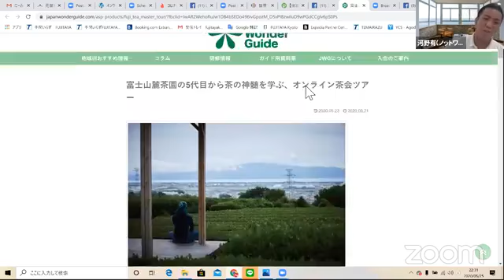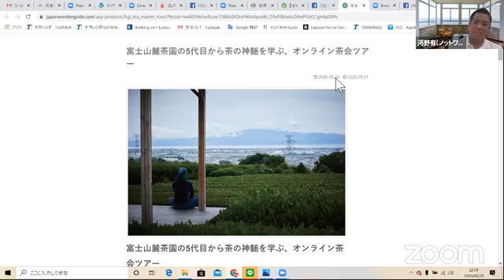オンライン〇〇について語る！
河野 有 (KNOT WORLD)さんとオンライン〇〇の可能性を語る！
先週、オンライン宿泊に参加いただき、そのポテンシャルをご体感いただき、
『富士山麓茶園の5代目から茶の神髄を学ぶ、オンライン茶会ツアー』をノットワールドさんでもスタート！行動力がさすが！
ということで、『オンライン〇〇　の魅力』　について、
二人でポテンシャルと未来について語ります！